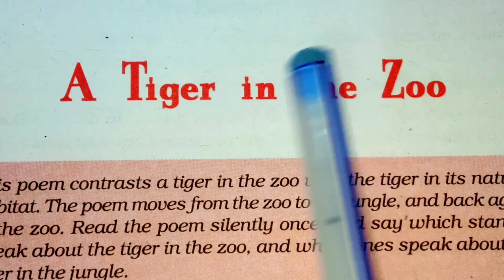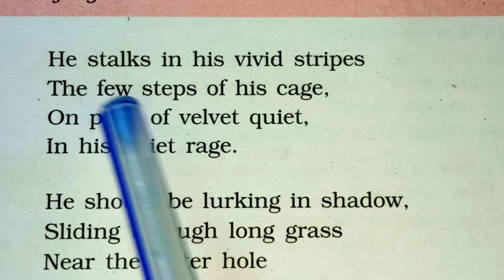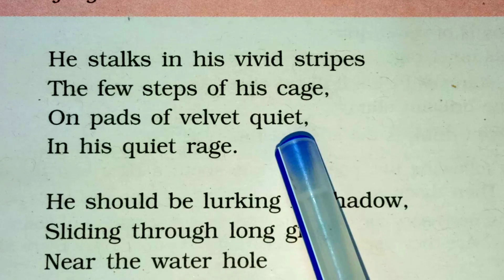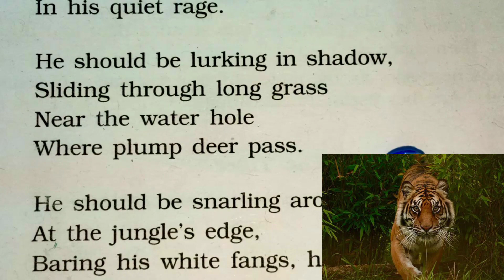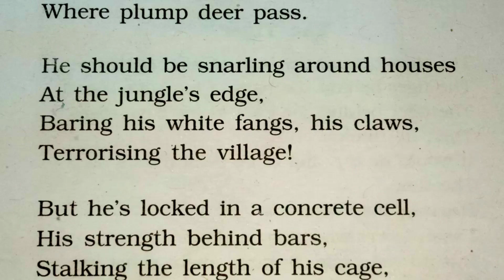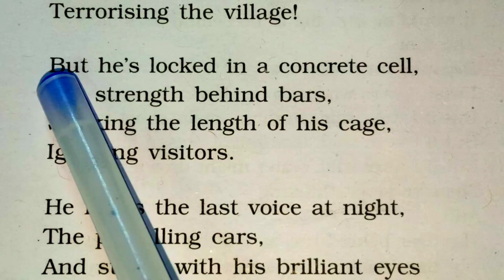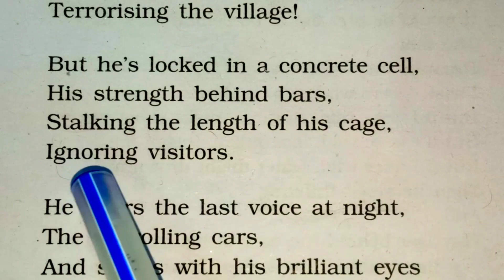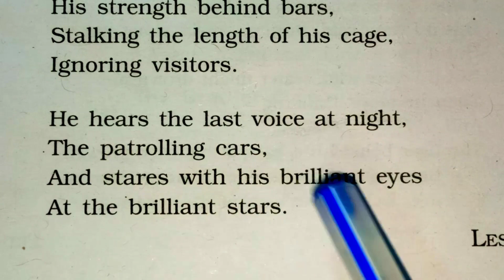Class 10 English Chapter 3 A Tiger in the Zoo | Leslie Norris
class 10 english chapter 3 a tiger in the zoo
a tiger in the zoo leslie norris
a tiger in the zoo class 10 in hindi
a tiger in the zoo class 10 poem
a tiger in the zoo class 10 explanation
a tiger in the zoo class 10 english
a tiger in the zoo class 10 one shot
a tiger in the zoo class 10 hindi explanation
a tiger in the zoo class 10 hindi translation
class 10 a tiger in the zoo
class 10 a tiger in the zoo explanation

👉 सभी Classes और Classes के Free Notes और सभी Updates की जानकारी के लिए अभी हमारा App  Download करें